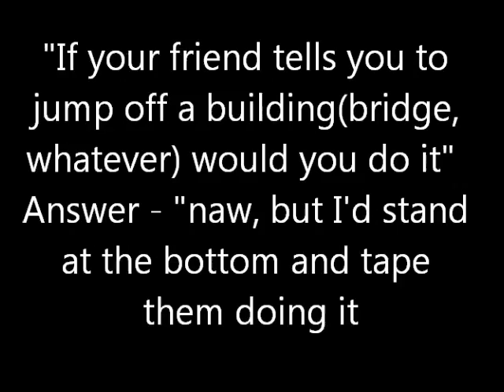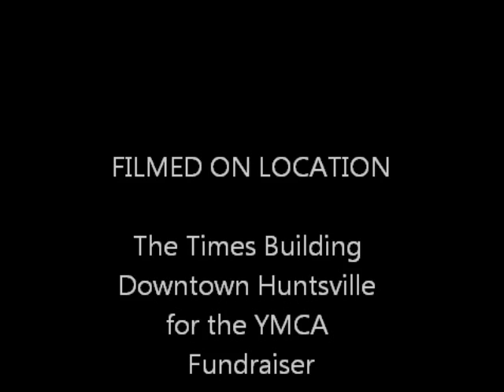Lou Sams - Over the Edge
Lou Sams repels down the Huntsville Times building as part of the the YMCA fundraiser